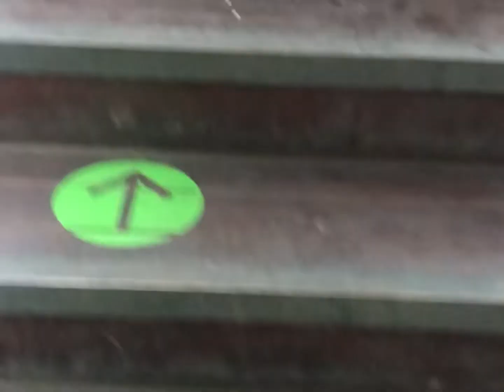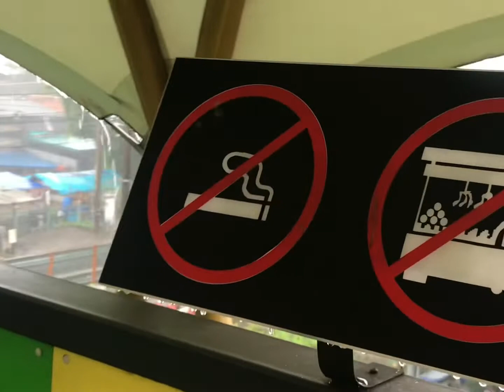Jembatan Penyebrangan Orang Stasiun Pasar Minggu